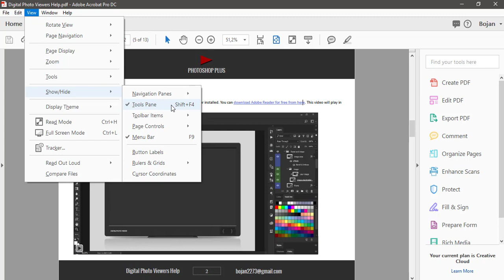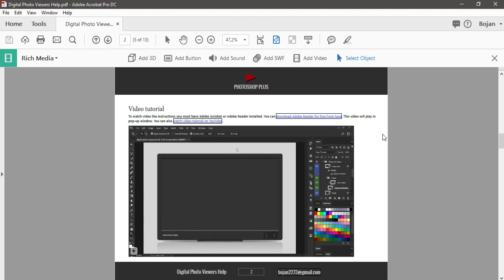How to Delete Embedded Video in PDF Using Acrobat Pro DC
Quick tip on how to delete embedded video file in PDF document using Adobe Acrobat Pro DC. Tutorial is also explaining how to cut or copy embedded video file in Acrobat Pro DC.